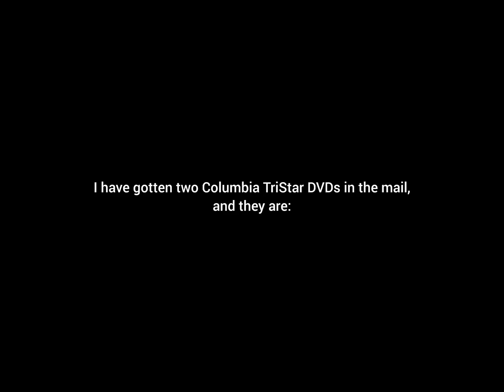DVD Update (6/9/24)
I got two DVDs in the mail; both are from Columbia TriStar. Enjoy. :)